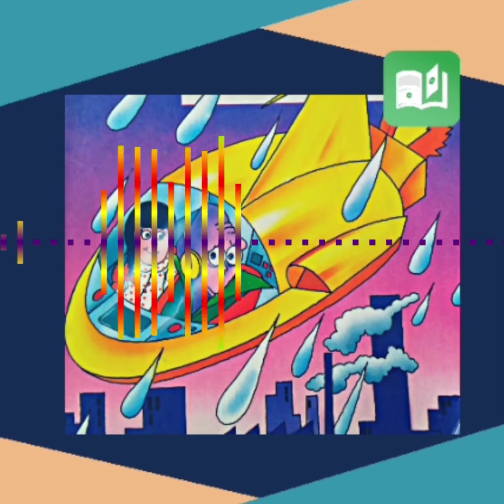Pani ki Khoj me (Short Story)